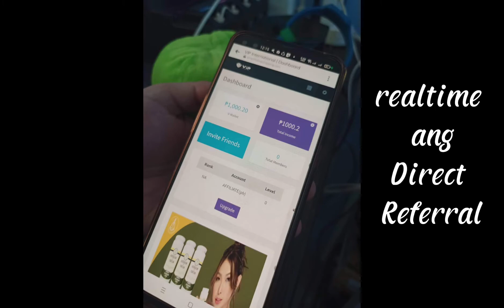Productive kaba today ??? mahirap ba sa VIP??? Nuod na ☺️☺️☺️